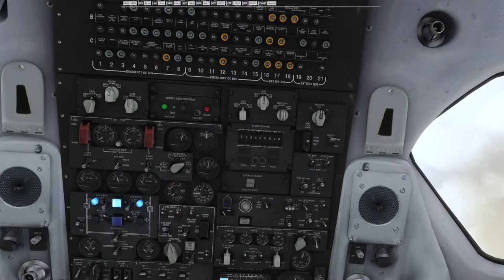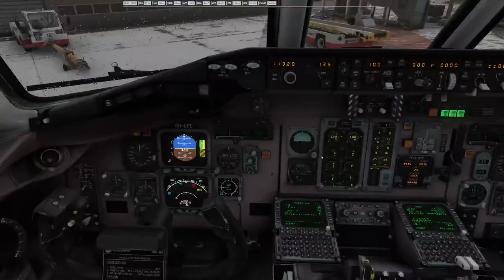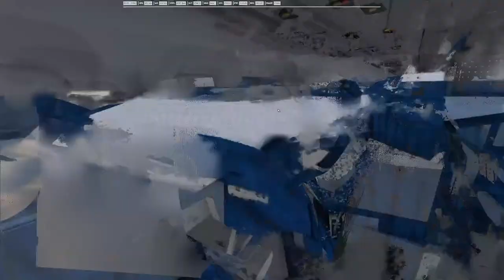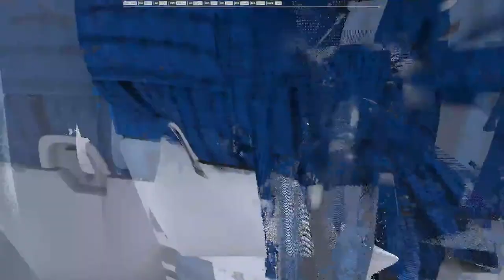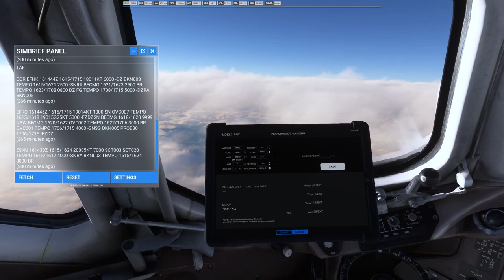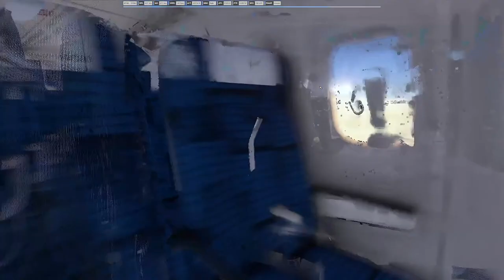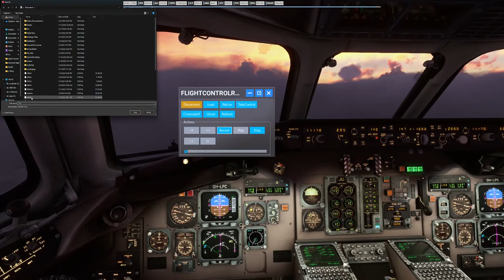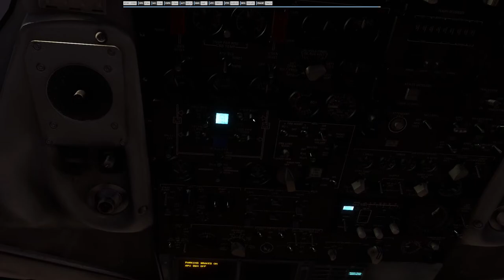MSFS 2020 | Let's Fly The Maddog MD-80 | EFHK-EFRO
In this MSFS 2020 live stream, we take the Maddog MD-80 for a real world flight route from Helsinki in Finland to Santa Claus's official home airport EFRO. The weather is not going to be very forgiving so we should be in for a rather exciting stream. See you all at 1800z on the 16th of Feb.

More information on the Leonardo’s Fly The Maddog X for MSFS 2020

 msfs fly the maddog, msfs 2020 maddog x, q8pilot, fly the maddog x, leonardo maddog msfs